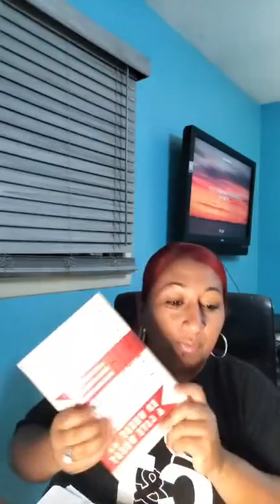Thursday Ladies Night Talk Serve, Submit or Slave